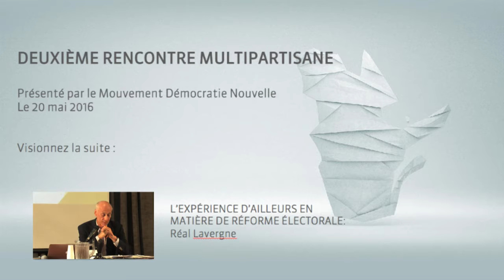LES COALITIONS GOUVERNEMENTALES : Hugo Cyr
Présentation de Monsieur Hugo Cyr, doyen de la faculté de sciences politiques et de droit de l'UQAM, lors de la deuxième rencontre multi-partisane : « Les modes de scrutin alternatifs utilisés dans le monde », le vendredi 20 mai 2016.

Pour suivre le déroulement de la campagne pour une réforme du mode de scrutin